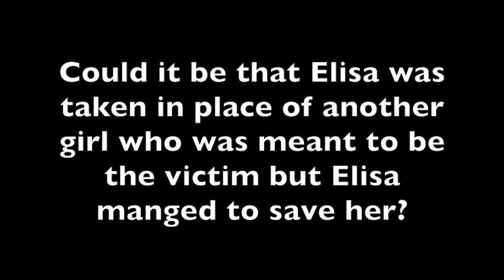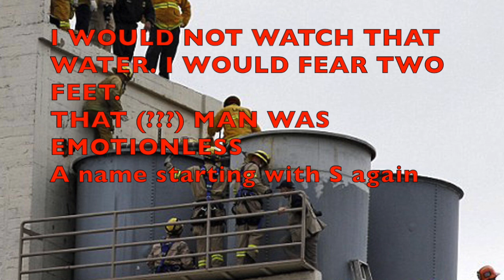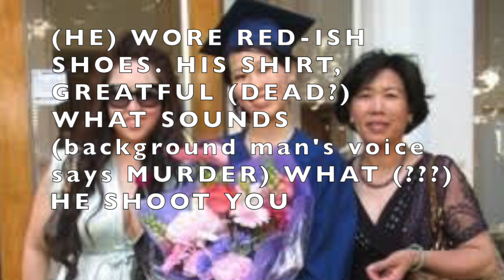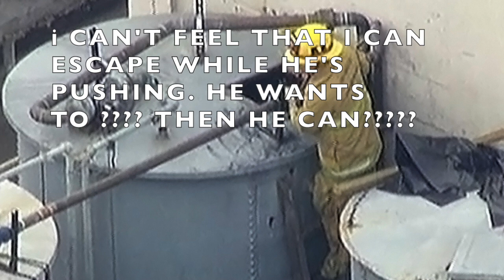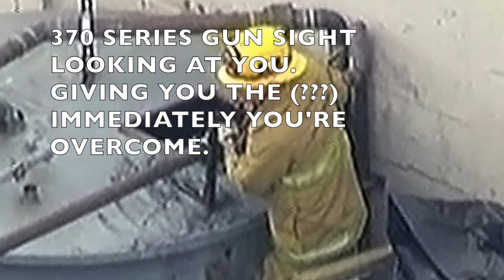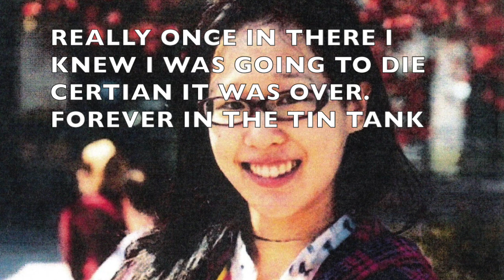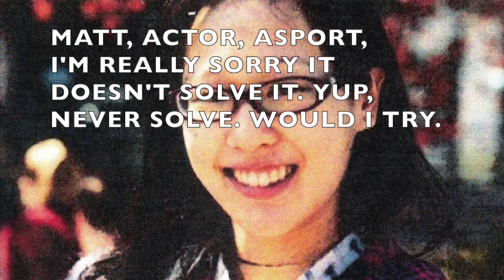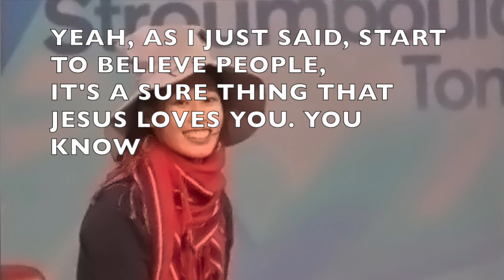ELISA LAM spirit box session Amazing Details WHAT HAPPENED in the CECIL Hotel A real who done it!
A real who done it.  In her own words from the other side.
What happened?
Using a one of a kind, unique Spirit, Ghost box Designed, Developed and built by my Husband and Son, the communication channel is amazing.
Only ONE voice
DIRECT answers

Awesome!